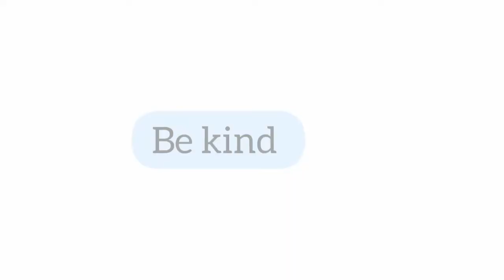Just wanna talk...!!! 💔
Hi Guys ..Hope you liked the video...
This video was not made for likes or views guys ..
This was made totally from my heart.. Wanted to share something which I practice.. 😊

Until then Stay Beautiful & Strong...😍😍